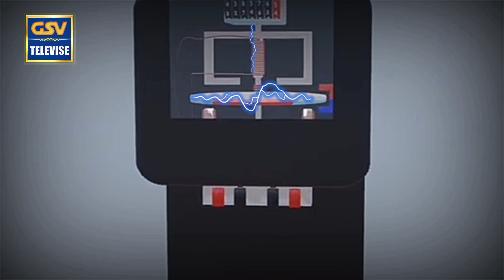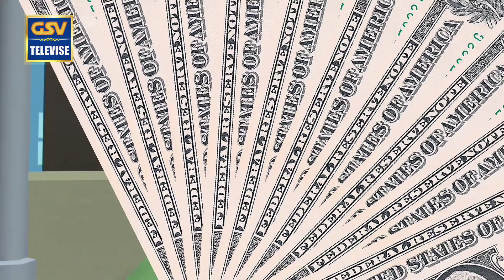Corruption | Full Episode | GSV Televise HD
This story is about the biggest curse on today's society. Corruption is growing so fast in this society that almost every institution is wrapped up. This story consists of a few characters. Azher who is the main character of this story, takes advantage of his position. The poor and compelled people ask for bribe, which does not know his wife. Zaid (Who is their neighbor) goes to Azher to fix the electricity meter, he also asks for bribe from him. And so the secret of Azher is faded.

Characters..!
Aliya
Lina
Zaid
Azher
Rehan
Riz

Written by: Ghassan Tariq
Directed by: Ghassan Tariq